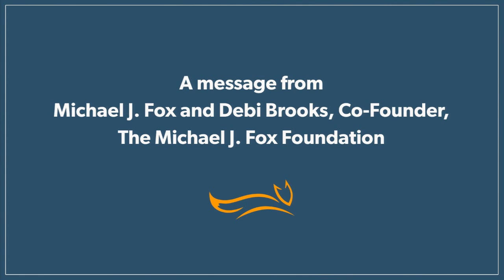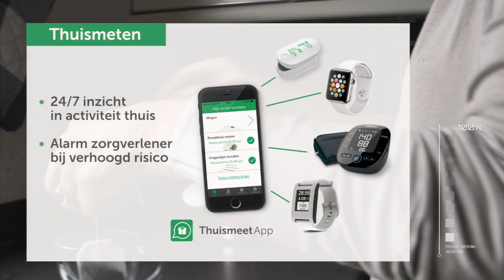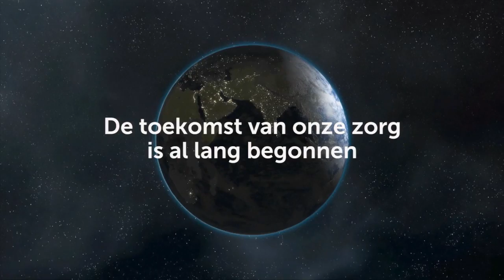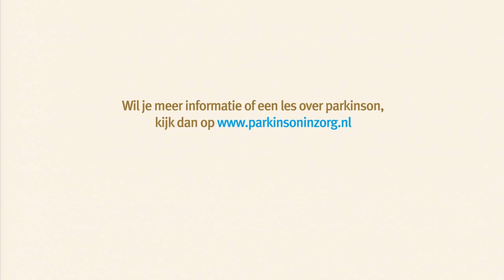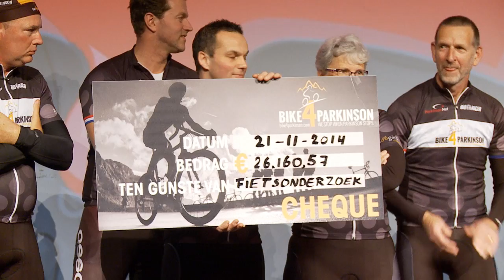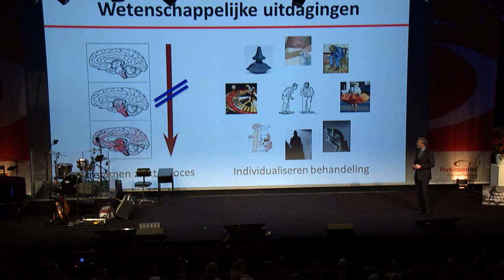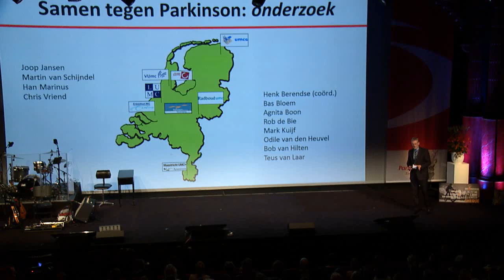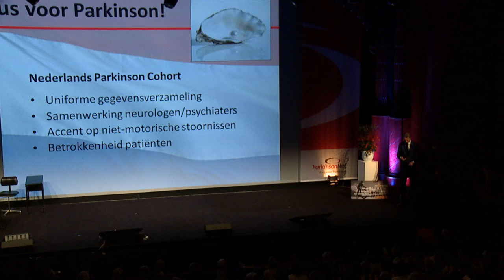ParkinsonNet Congres 2014 | Middagprogramma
We nemen u mee in het middagprogramma van het ParkinsonNet congres op 21 november 2014 - Thema: 'De toekomst van de zorg is al begonnen'.